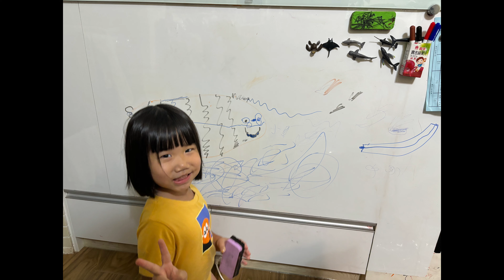6Y4M, 4Y10M，竹北綠能公園騎滑步車 - ENRU20240928